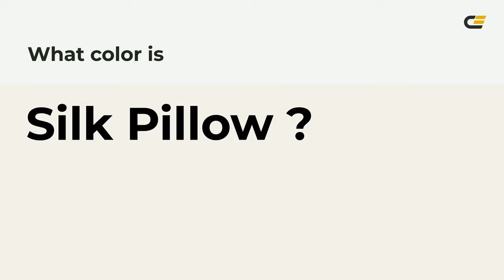Silk Pillow color f3f0ea hex Cool Grey color f3f0ea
What color is Silk Pillow ? f3f0ea hex, Cool Grey color f3f0ea

Hex f3f0ea Color Code is also known as Silk Pillow color

Hex f3f0ea Color code in RGB color code model is created after adding 95.29% red color, 94.12% green color and 91.76% blue color.
Hex f3f0ea Color code in CMYK color (process color) code model is generated after subtraction of 0% cyan, 01% magenta, 04% yellow, 05% black.